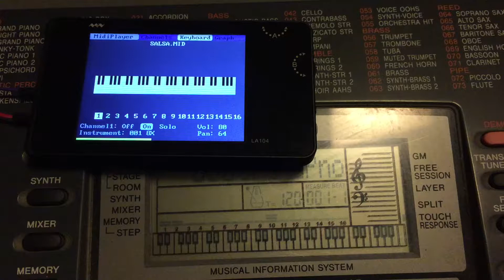LA104 logic analyser playing midi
Midi decoding and realtime visualization running on LA104 logic analyser. Analyser and midi synthesizer (Casio CTK601) connected through two wires and 220 ohm resistor. Song is played a bit faster than it should be